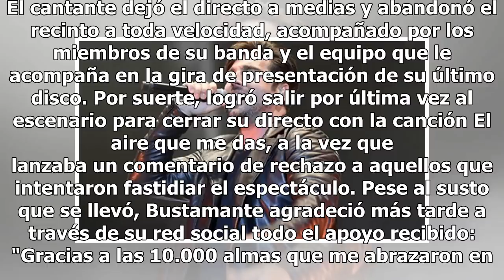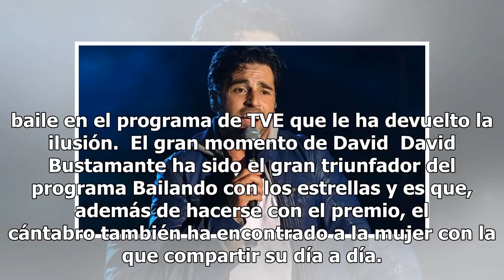David Bustamante sale a pedradas de su último concierto en Elche